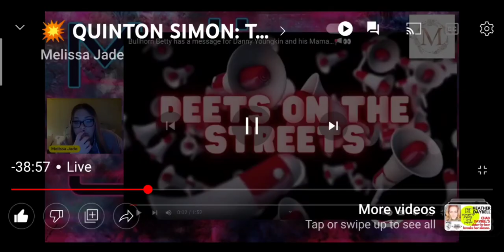Bullhorn Betty threatens a witness in an active investigation